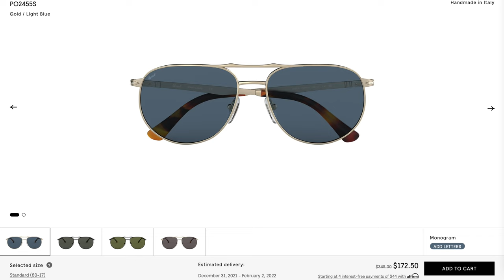Persol PO2455s Review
Persol PO2455s on face Review

Amazon Store Front
Gear I use:
► Canon EOS R6 (My 4K Camera)
► Sigma 18-35mm F1.8
►Canon RF 24-70 F2.8 (My favorite lens)
►MacBook Pro 16 inch
►Rode VideoMic Pro+
►Manfrotto Fluid Video Tripod

°We NEVER collect, store, use, or have access to any data about you.